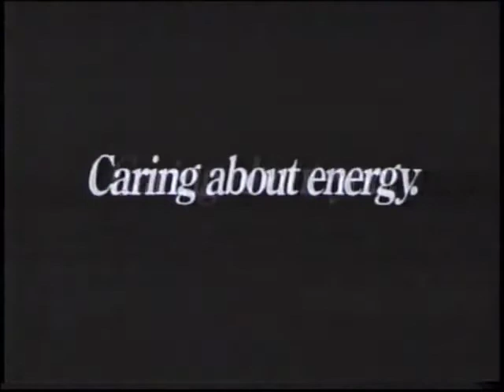Massachusetts Electric commercial, November 1987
Recorded from NBC/WBZ-TV 4 (Boston, MA), November 1987